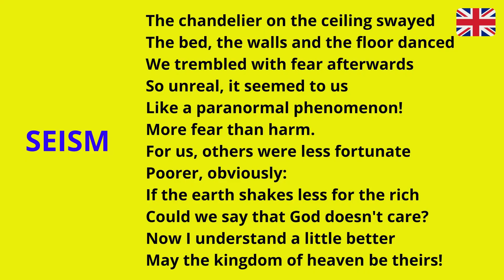SEISME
SÉISME

Le lustre au plafond se balançait
Le lit, les murs et le sol dansaient
De peur, après, nous avons tremblé
Tant irréel, cela nous semblait
Comme un Phénomène paranormal !
On peut dire : plus de peur que de mal
Pour nous, d'autres ont eu moins de chance
De plus pauvres, de toute évidence :
Si la terre tremble moins pour les riches
Pourrait-on dire que Dieu s'en fiche?
Maintenant je comprends un peu mieux
Que le royaume des cieux soit à eux!

SEISM

The chandelier on the ceiling swayed
The bed, the walls and the floor danced
We trembled with fear afterwards
So unreal, it seemed to us
Like a paranormal phenomenon!
More fear than harm.
For us, others were less fortunate
Poorer, obviously:
If the earth shakes less for the rich
Could we say that God doesn't care?
Now I understand a little better
May the kingdom of heaven be theirs!

SEISMO

La araña del techo se balanceaba
La cama, las paredes y el suelo bailaron
Después temblamos de miedo
Tan irreal, que nos pareció
Como un fenómeno paranormal
Más miedo que daño.
Para nosotros, otros fueron menos afortunados
Más pobres, obviamente:
Si la tierra tiembla menos para los ricos
¿Podríamos decir que a Dios no le importa?
Ahora lo entiendo un poco mejor
¡Que el reino de los cielos sea de ellos!